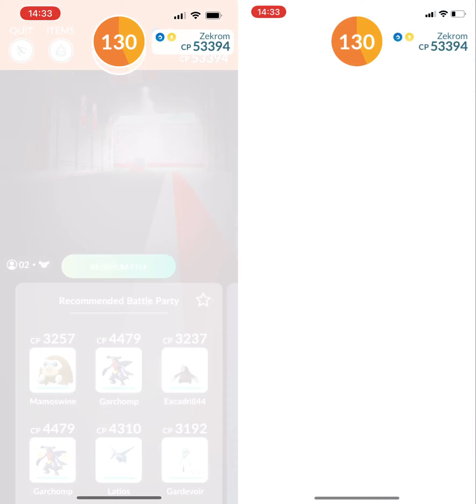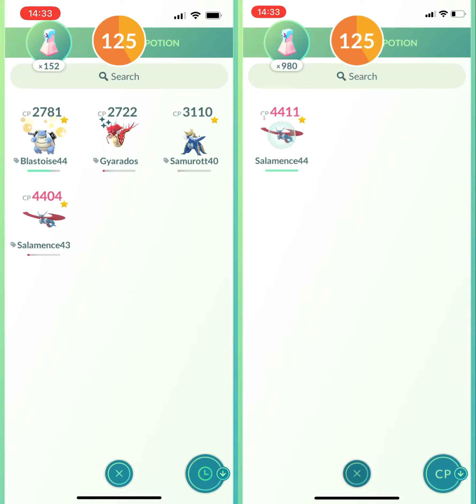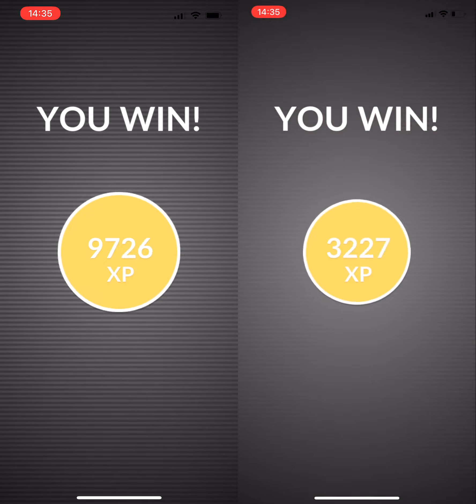Dragon Breath/Flash Cannon Zekrom Duo Raid, Cloudy Weather, no candyXL, Mega Salamence Only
Zekrom returns to Legendary Raid after the start of Twinkling Fantasy Event.

Zekrom unsurprisingly is having the same stats as Reshiram, while it is Electric/Dragon type instead. It is weak to Fairy/Ground/Ice/Dragon types.

Zekrom caught during this roration learns an exclusive move Fusion Bolt. With Fusion Bolt, Zekrom is now slightly better than Xurkitree against Kyogre in no dodging strategy, while Xurkitree still outperform Zekrom on less offensive bosses with Electric-type weaknesses. Zekrom in general is a sidegrade to Xurkitree, and it might be worth to you if you didn't already built a team of Shadow Electric type team or Xurkitree team before.

Similar to Reshiram, most dragons can defeat Zekrom as Duo Raid without relying on weather boost depends on its moveset. While different from Reshiram, its STAB combination cover less types, such that some counters has easier time dealing with this dragon.

Zekrom as a raid boss has Charged Beam and Dragon Breath as fast move while having Wild Charge/Outrage/Flash Cannon/Crunch as charged move. Since Outrage hits less hard than Draco Meteor, some Pokemon that had trouble against Draco Meteor Reshiram would find themselves having a slightly easier time against Zekrom. The lack of Fire-type attack and addition of Electric type also gives Ground-type a better matchup against Zekrom.

In terms of Fairy/Ice type, Shadow Gardevoir and Shadow Weavile is capable to defeat Zekrom as Duo Raid without relying on weather boost. While Shadow Mamoswine can perform better with Avalanche instead of High Horsepower.

There is still one more notable mention that is not listed on Reshiram raid - Mega Salamence. Mega Salamence debut in Pokemon GO with Zekrom return at the same time. With access to heavier hitting moveset and higher HP/defense base stats, Mega Salamence is now the best Dragon-type raid attacker, dethroning Mega Latios.

This time Mega Salamence is used to duo raid Zekrom, without relying on weather boost. Since the level of Mega Salamence is low, Flash Cannon Zekrom was chosen in order to maximize Mega Salamence's survivability.

Back in 2019, when Bagon Community Day was announced, some players were disappointed by Salamence did not obtain Flying type move, but Outrage instead. With Rayquaza was already available back in the time, the community day moves doesn't seems helping Salamence by much. However, Gamepress released an analysis afterwards to emphasis the access of both Draco Meteor and Outrage can potentially improve Salamence strength over Rayquaza. Unfortunately, it was mostly ignored with a reply of "Unlocking 2nd move (using additional 75k stardust) for minimum upgrade over Rayquaza is not worth".

This time Mega Salamence with both Draco Meteor and Outrage is used, with Draco Meteor being the main cannon. The problem of Mega Recycling with Mega Salamence is that Outrage cooldown is too long, and it is a 2-bar move so it is frequently used. Maximizing survivability (dodging) with Outrage is simply too hard and even be luck-based a lot of time to be practical at all. However, TDO is the most important aspect in Mega Recycling raid. Draco Meteor comes to help by reducing the charged move usage, while keeping similar level of DPS as Outrage. The added flexibility of possessing both strong Dragon-type charged move proved to be extremely beneficial on Mega Salamence.

Overall it is a challenge about playing safe, since TDO is more important over DPS, compromise (waiting/overcharging) is needed. Fortunately, Mega Salamence have enough DPS to spare some for less optimal execution.

This was originally designed to be a side-by-side comparison between Mega Salamence/Mega Latios. However, Mega Latios simply cannot win under the same setting, and that proves Mega Salamence to be the superior one. Although their performance can still be varies by different type matchup profile and relobby counts.

Pokemon used:
CP 4411 Mega Salamence - Lv31.5 15/15/14 Dragon Tail/Outrage/Draco Meteor

CP 4404 Mega Salamence - Lv31.5 15/13/15 Dragon Tail/Outrage/Draco Meteor